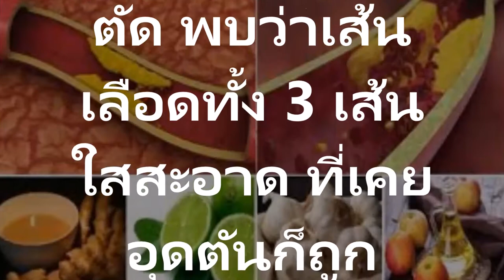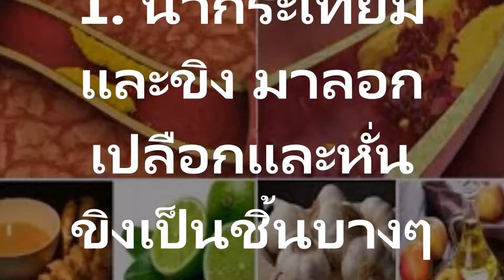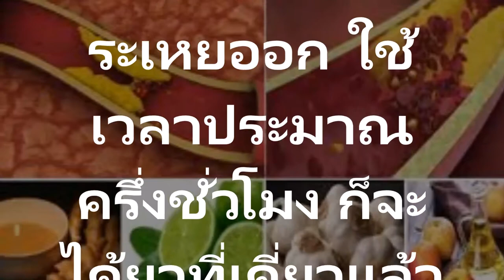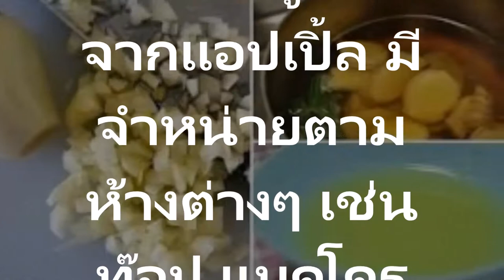แค่เพียง 2 เดือน เส้นเลือดอุดตันจะหายไปทะลวงหลอดเลือดด้วยภูมิปัญญาโบราณ อย่างละเอียด